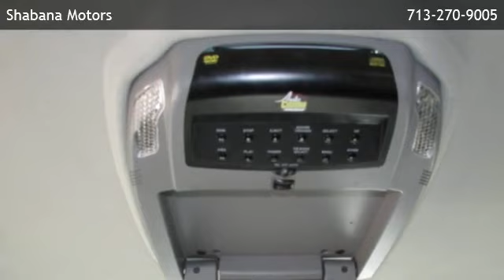2008 Toyota Sienna 8-Pass Van LE FWD - Houston, TX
Shabana Motors
 is offering a 2008 Toyota Sienna 8-Pass Van LE FWD in Houston, TX.

Stock Number: M91680
Engine: 3.5L DOHC 24-valve VVT-i V6 w/electronic direct ignition
Transmission: 5-Speed A/T
Exterior Color: Silver
Interior Color: Gray
Mileage: 100290

5-speed a/t 3.5l dohc 24-valve vvt-i v6 w/electronic direct ignition front wheel drive (10) cup holders (3) 12-volt pwr outlets (4) bottle holders (4) map pockets (5) assist grips & (4) coat hooks 2nd-row 35/30/35 split bench seat w/"front & center" middle seat feature 3rd row seat 60/40 "split & stow" 3rd row seat 8 passenger seating 8-passenger seating am/fm stereo w/6-disc in-dash cd changer-inc: satellite radio capability anti-theft engine immobilizer auto pwr door locks auxiliary input jack cd storage compartment cloth coin pocket w/sunglasses holder cruise control digital quartz clock driver seat adjustable lumbar support dual illuminated visor vanity mirrors entertainment system fabric seat trim folding tray table between front seats front & rear air conditioning w/rear controls front captains chairs w/armrests front door armrests w/covered storage front passenger fold-flat seatback front passenger under-seat storage bin garage door opener storage bin hd rear window defogger height-adjustable headrests for all seating positions illuminated entry-inc: front & rear personal lights manual 6-way adjustable driver & 4-way adjustable front passenger captains chairs w/armrests optitron instrumentation-inc: tachometer overhead console w/conversation mirror power seat pwr front & side windows w/jam protection pwr rear quarter windows pwr soft-touch rear door release remote keyless entry tilt/telescoping steering wheel w/audio controls tire pressure monitor system upper & lower glove boxes black heated pwr mirrors color-keyed bodyside moldings color-keyed bumpers color-keyed door handles color-keyed rear license plate garnish dual sliding side doors halogen auto-off headlights high solar energy-absorbing green-tinted glass intermittent rear wiper rear bumper protector rear privacy glass roof rack washer-linked variable intermittent wipers 16" x 6.5" steel wheels w/full covers 4-wheel anti-lock brake system w/